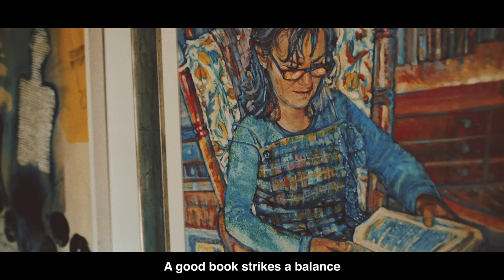LIterature for a society in flux / Galicia: a literature to explore (2)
Fina Casalderrey and Ledicia Costas, renowned authors of children's and young adult literature, explain how they confront in their books a changing society with new concepts of family, gender or multiethnicity.

'Galicia, a literature to explore' is a project of the Consello da Cultura Galega that presents, for an international audience, how award-winning Galician authors deal with major themes of contemporary literature.